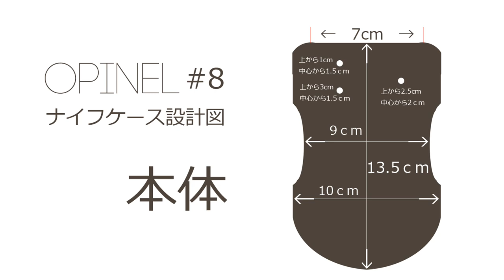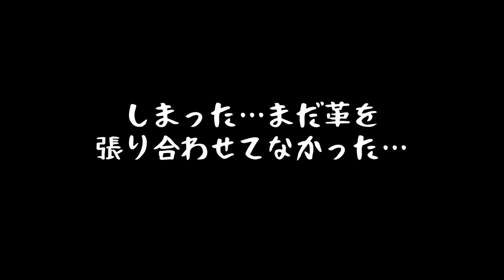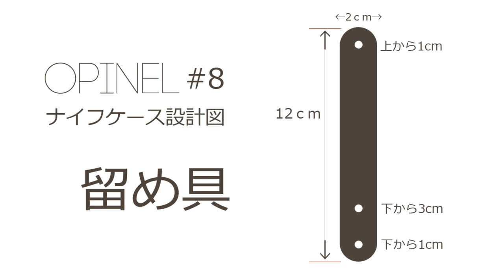オピネルのナイフケースをDIYしてみた【設計図付き】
今回はレザークラフトでオピネルケースを作ってみました。
次回の視聴者プレゼントも兼ねて、オピネルの8番（オリーブウッド）を購入しました。
※プレゼント企画は、赤い革で製作します。

革が薄かったので2枚重ねにしていたり刻印を打った革を縫い合わせたりしていますが、基本的な作り方は

1.型紙を作る
2.革を切り出してボタン等の穴の印を付ける
3.コバ面（切り出し麺）の処理をする
4.縫う穴（目打ち）の印を付ける
5.ボタン類を縫う前に付ける
6.縫っていく

というだけです。
動画の中で設計図を紹介していますので、厚紙（5mm刻みで方眼になっている100均でも売っている物）を使って型紙を作るとキレイに作れると思います。

8番で型紙を作りましたが、少し大きめの9番くらいならこれでも入るかもしれません。
今回は2枚重ね（革の厚みが合計2.5mm以上ある）で作っているので8番にピッタリのケースとなっていますが、プレゼント企画用で製作した物は1枚革なので余裕のある作りでした。

この動画を応用して変更して製作したり、余計な手順を省いたりも出来ると思いますのでオピネルを持っている方はレザーケースを製作してみてはいかがでしょうか？

必要な物は（簡単に作るなら）
・革
・ロウ付けした糸
・バネホック
・かしめ玉
・キーホルダー用の輪っか
だけです。

必要な工具は（簡単に作るなら）
・カッターナイフ
・レザークラフト用の針
・菱目打ち
・木づち
・ヤスリ
・トコノール（水でも代用可）
・ヘラ（革の断面磨きに使います）
・穴あけポンチ
・バネホックの打ち具
・連皿（金具を打つ時に使います）
があればOKです。

動画の中で製作した物は縫い合わせの作業が余分にかかるため製作に時間がかかりましたが、1枚革で作った場合はかなり時間が短縮できました。
個人的には薄めの革に好きな柄などが入った動画のような革を貼って縫い合わせる方が好きだったりします。